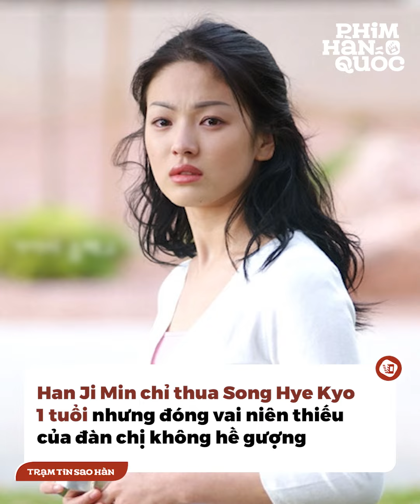Quan hệ sao Hàn trong và ngoài phim: Cách 9 tuổi đóng đồng niên, bằng tuổi làm mẹ - con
Nhìn vẻ ngoài mà nhận xét tuổi tác là chuyện hết sức bình thường, cũng chính vì vậy mà nhiều khi xem phim, chúng ta sẽ bị nhà sản xuất “lừa” đấy. Cụ thể là có rất nhiều diễn viên đóng vai khác xa tuổi thật, vai vế với bạn diễn trong phim cũng khác hẳn ngoài đời, chẳng hạn như 2 ngôi sao chênh nhau 9 tuổi lại hóa thân thành bạn đồng niên. Cùng xem là những trường hợp nào có thể sẽ gây bất ngờ cho mọi người nhé.